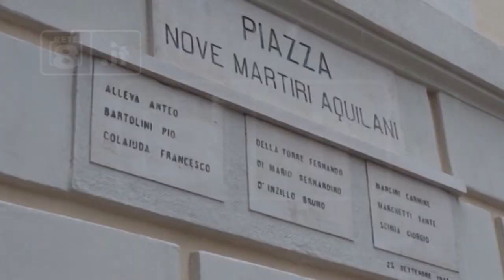Editoria - Libro di Casapound, polemiche anche a L’Aquila